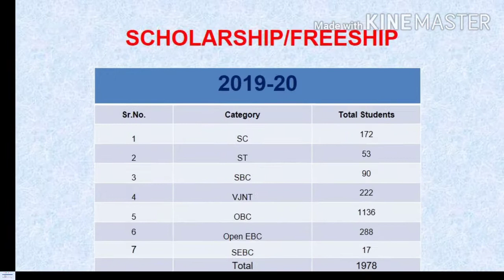Student Scholarship Facility at SSBT's COET Bambhori Jalgaon